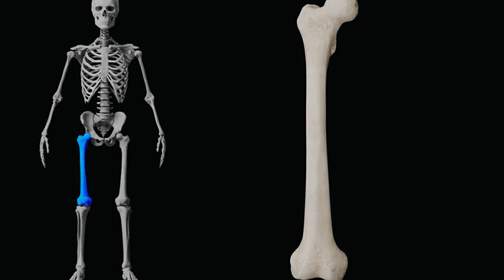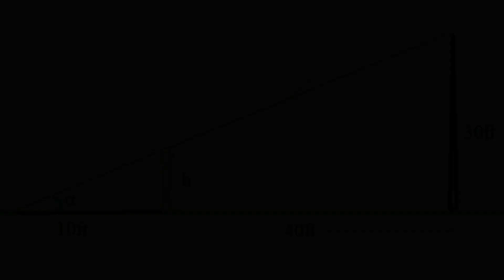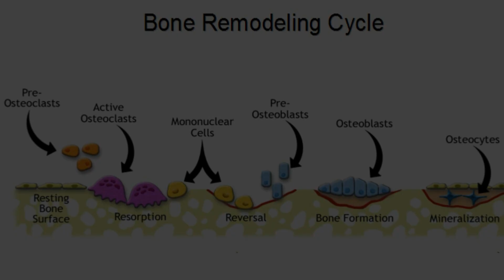Pani ban sakta hai maut ka karan | Amazing Facts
Hello Friends,
Video me kaafi saare amazing facts bataye hue hain umeed hai aapko pasand aaenge.

Meri or videos bhi dekh sakte ho aap yaha neeche links diye h maine.

Corona Virus ho jaae to kya kare | कोरोना हो जाए तो क्या करना है और इसे कैसे पहचाने !